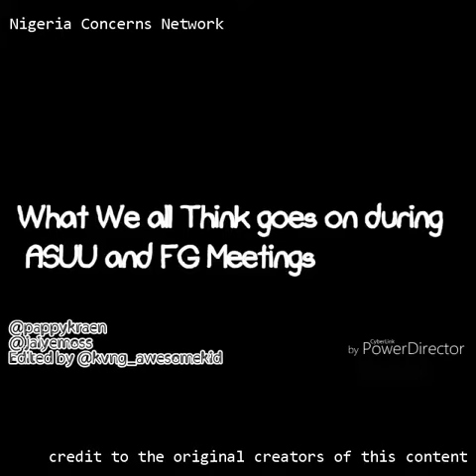ASUU and federal government strike criminal